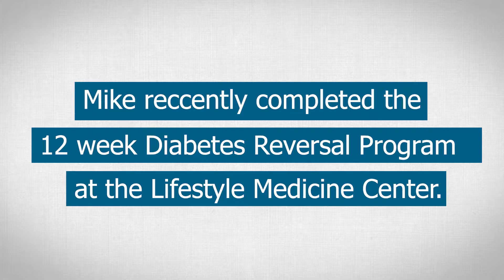Mike - Diabetes Reversal Program Testimonial